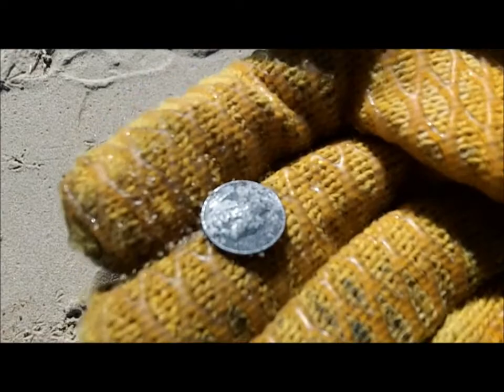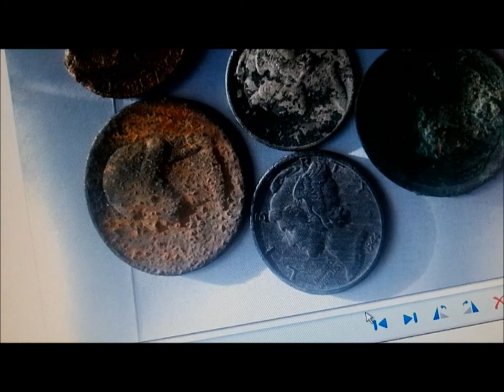MAR 8TH - Bay Spin - Cave yields little today - silver dimes from RingMan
Surfchurch spin on the bay today.
Things end up being very slow for everyone today.
Real guru and denny got the best of it – mercury dimes.
See you Monday  -  good luck to everyone.

.1) New 8" T-rex S/S scoop.
Stealth scoops by Sunspot Tooling in Mi.